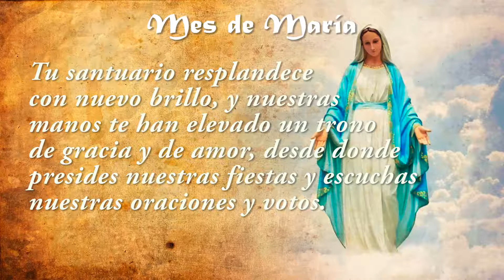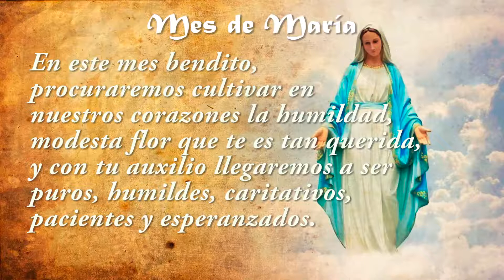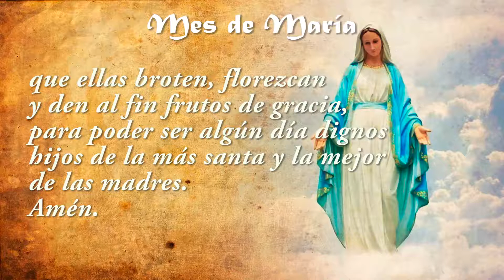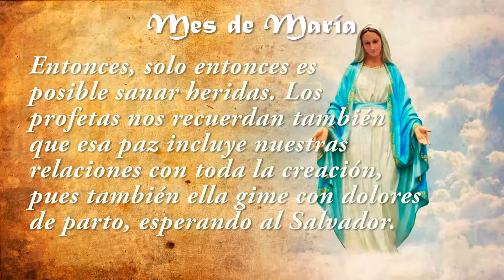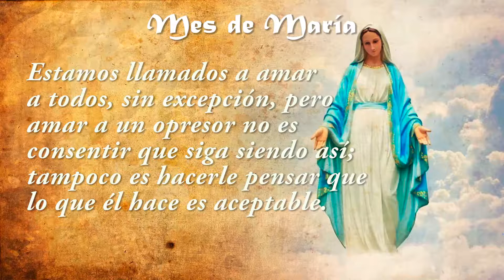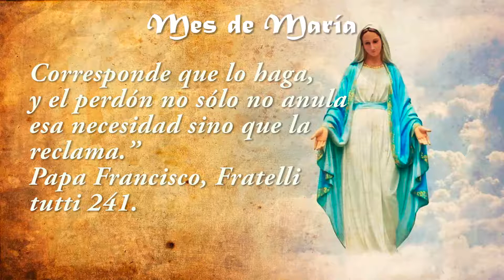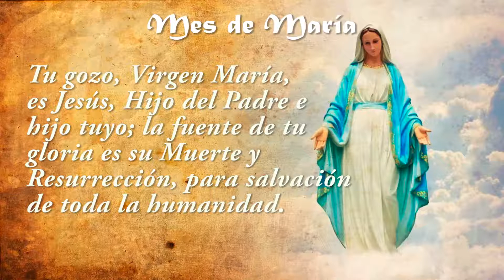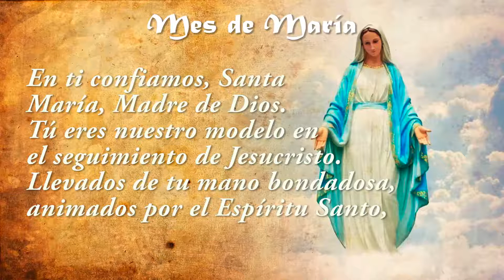MES DE MARÍA - Día 29 📅 Sanar heridas y perdonar✝️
❤️Jesús, el Príncipe de la Paz, nos cobija y alienta. Nos proteje del peligro, del sufrimiento, del dolor y nos anima a buscar la justicia y practicar la caridad. La paz de Dios es fruto de la misericordia y la justicia. No es una paz de silencios u olvidos, sino de una memoria viva que busca encontrar lo bueno, lo bello y lo justo del otro. María es modelo de esa paz que Dios ofrece al que busca sanar heridas y reconciliar.

1.- La reconciliación suele ser un tema olvidado y poco valorado. ¿Cuáles son las formas que uso para reconciliarme con alguien que me ha realizado un daño? ¿De qué formas pido perdón cuando yo he hecho daño a alguien?
2.- En nuestra sociedad e Iglesia, ¿ante qué situaciones concretas necesitamos sanar heridas y recibir o dar el perdón?

Mes de María 2022
1. Oración Inicial del Mes de María
2. Texto Bíblico para cada Semana
3. Motivación
4. Reflexión
5. Preguntas para la reflexión
6. Oración Final